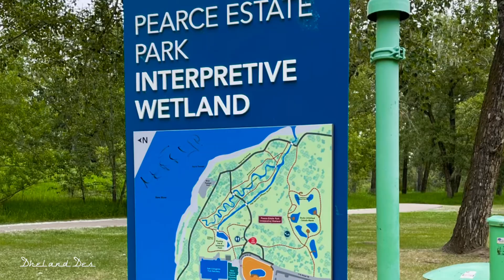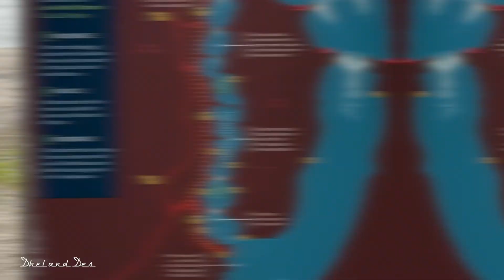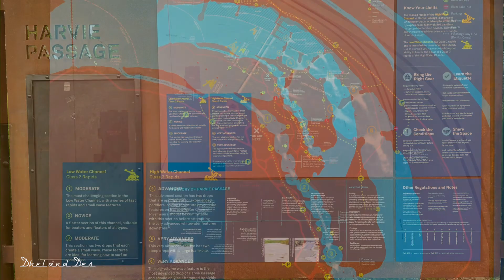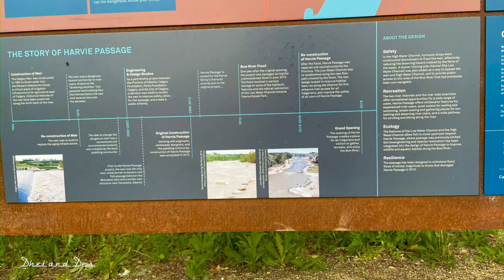Aspen Crossing and Pearce Estate Park.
What to see in Mossleigh Alberta. Complex with train tours, dining in an 1887 rail car, escape rooms & a garden center, plus camping. Source: aspencrossing.com

Pearce Estate Park is located in the South East of Calgary, and lies in a curve of the Bow River. This park contains a 15 hectare reconstructed wetland. You will find the Sam Livingston Fish Hatchery and the Bow Habitat Visitor Centre there. Source: calgary.ca

If you are new here, Welcome and thank you for checking us out.